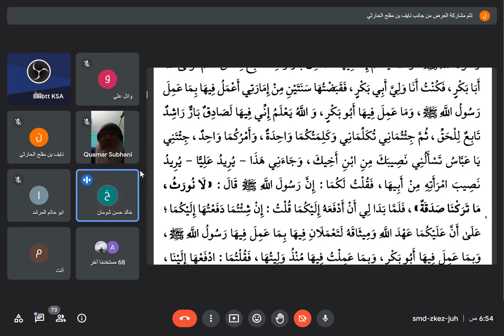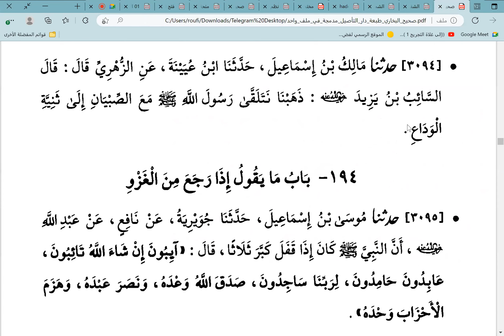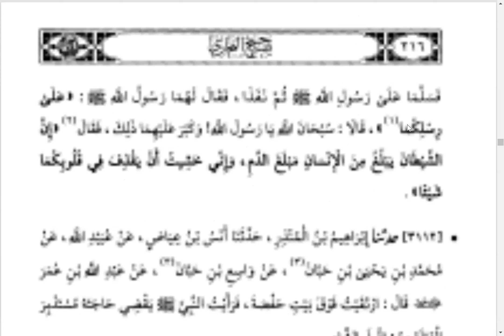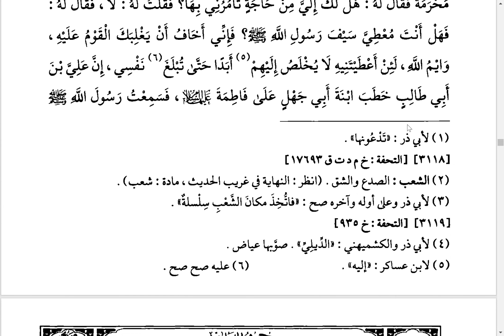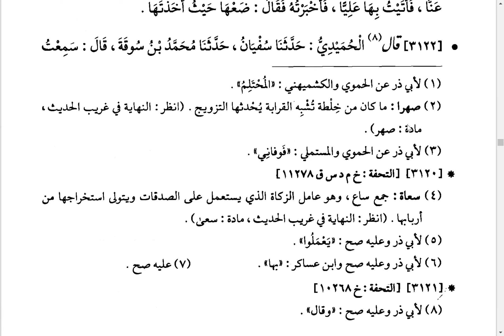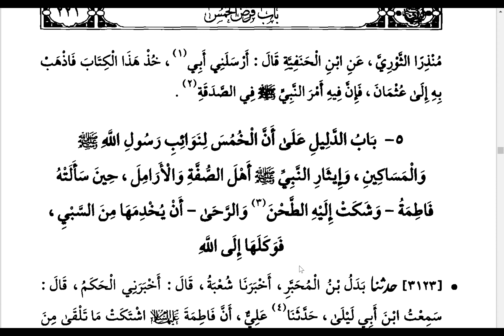32 صحيح الإمام البخاري على الشيخ محمد قمر سبحاني السلفي من 3039 إلى 3122 طبعة التأصيل الأولى